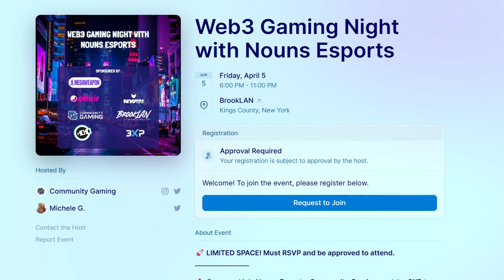WHICH BOXER WINS? DUDLEY?? OR BALROG??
Thumbnail Designer:
Paula/Devilmaycats: Twitter.com/devilmaycats